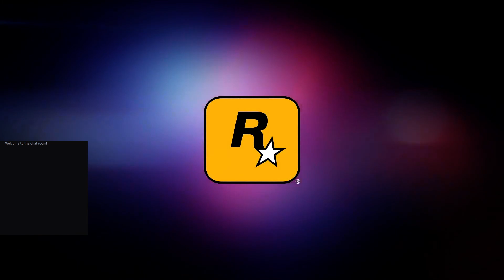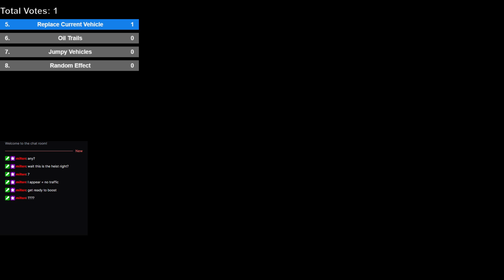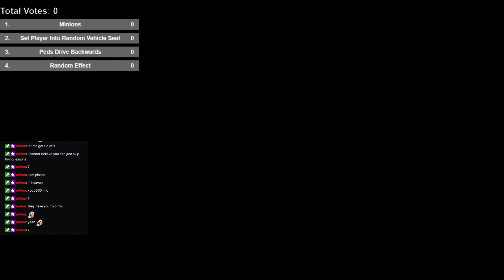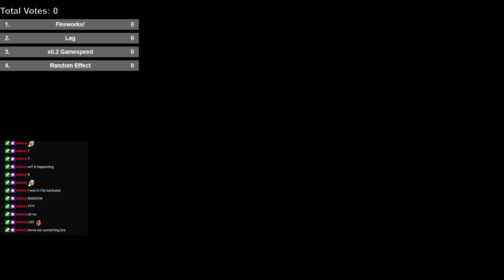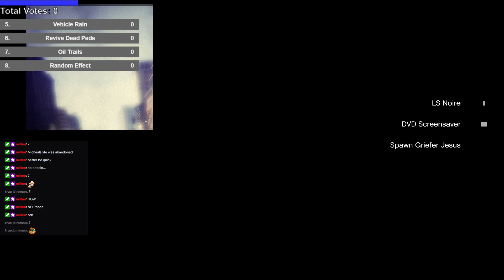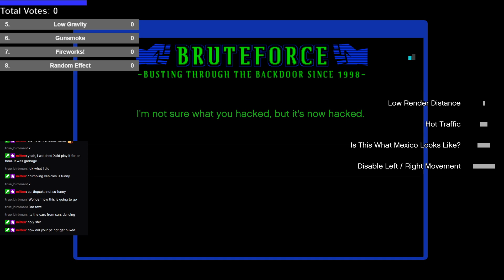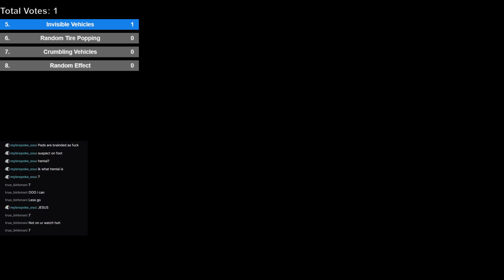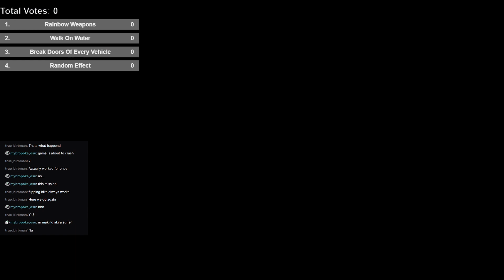Grand Theft Auto V Chaos% Stream | Part 10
Streamed at 30th of May of 2021